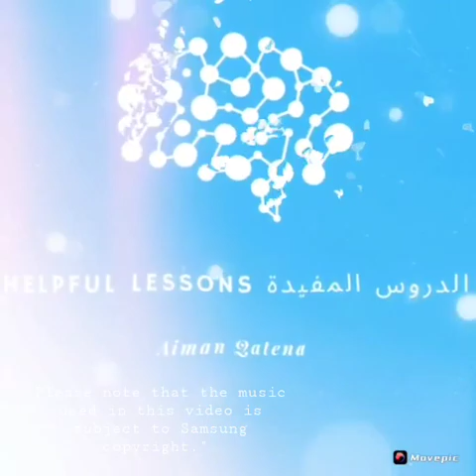Endangered plants. Episode 10: Wild Rice.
Please note that the music used in this video is subject to Samsung copyright."
رابط معلومات الفيديو.